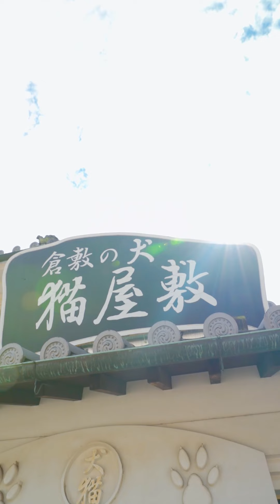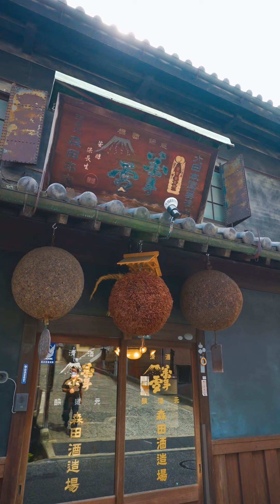【okayama】Japanese tradition, Kurashiki Bikan Historical Quarter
●Kurashiki Bikan Historical Quarter
The Kurashiki Bikan Historical Quarter is a place where you can enjoy beautiful scenery such as white-walled storehouses, namako walls, and rows of willow trees. The townscape created by traditional buildings and the retro-modern scenery along the Kurashiki River attract people from all over the world. There are stylish shops selling Kurashiki Canvas and Kurashiki Denim, as well as cafes in renovated houses, and it is crowded with tourists all year round.

・Address
1-4-8 Chuo, Kurashiki City, Okayama Prefecture

白壁の蔵屋敷、なまこ壁、柳並木など、趣ある景観が楽しめる倉敷美観地区。伝統的な建物が作り出す町並みや、倉敷川沿いのレトロモダンな風景が、世界中の人を魅了します。「倉敷帆布」「倉敷デニム」などが揃うおしゃれなショップや、家を改装したカフェなどがあり、1年中たくさんの観光客で賑わいます。

・住所
岡山県倉敷市中央1-4-8

6 spots in the video.

1)1:04 ~Kurashiki's Dog and Cat House~
Located on the right side just after entering from the Bikan Historical Area entrance intersection, this store is a must for animal lovers.
The first floor offers a wide variety of cat goods, miniature shiba goods, and owl goods.
On the second floor, there is a popular café with owls, cats, squirrels, and other animals.
Address: 1-1-3 Chuo, Kurashiki City, Okayama Prefecture
Hours: March - November 10:30-17:00
Dec-Feb (closed on weekdays) Sat-Sun, holidays 10:30-17:00(*Last admission, 30 minutes before closing time)

2)1:50 ~ Nakabashi~
Originally made of wood in the Edo period, the bridge was reconstructed as it is today in 1877 (Meiji 10). During the Edo and Meiji periods, boats carrying a lot of luggage used to pass by on the Kurashiki River, and the bridge was bowed so that the luggage would not hit the bridge when passing under it. It is one of the most popular photo spots in this area.
Address: 1-4 Chuo, Kurashiki City, Okayama Prefecture

3)1:58 ~Traditional Boat Tour of Kurashiki Canal~
The Kurashiki River used to be crowded with river boats carrying goods. The river boats are now in operation, offering a taste of this atmosphere. The view of the white-walled townscape from the boat is unique to the river boat floating.
Address: 1-4-8 Chuo, Kurashiki City
Hours: 9:30-17:00 (boats run every 30 minutes)
Closed: March-November: 2nd Monday (except national holidays), December-February: Saturday, Sunday, and holidays only
Closed during the year-end and New Year's holidays

4)2:39 ~Morita Sake Brewery~.
This is the only sake brewery in the Kurashiki Bikan Historical Area.
Mannen Yuki Arabashiri", a freshly pressed new sake released in late December every year, is a popular sake that receives orders from all over the country, including within Okayama Prefecture. Visitors to Kurashiki who drink "Mannen Yuki Arabashiri" are sure to buy it as a souvenir.
The large balls displayed under the eaves of the roofs are called "Sugidama (cedar balls)," which are usually displayed from February to March. Originally, Sugidama are green in color, not brown. As the season passes, the green color fades in the summer, and the cedar balls wither and turn brown in the fall. Although brown may be a strong image, you can actually tell what sake is in season by the color of the cedar ball. Green (February to June) is the season for new sake, light green (early summer to summer) is the season for summer sake, and withered brown (autumn) is the season for hiyaoroshi (cold sake). Sake brewing tours are available by appointment.
Address: Morita Sake Brewery, 8-8 Honmachi, Kurashiki City, Okayama Prefecture
Hours: 8:30-17:30
Closed: Saturday and Sunday

5)2:55 ~Bizen Pottery Yoshida~.
Bizen Pottery is mainly produced in the Imbe area of Bizen City, Okayama Prefecture. Bizen Pottery is a simple pottery that does not use any glaze or painting, and is characterized by its hardness and resistance to cracking. it is fired at a high temperature of 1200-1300 degrees Celsius, and patterns are created by the nature of the clay, the way the kiln is filled, changes in kiln temperature, ashes and charcoal during firing, and other factors. This store sells tea sets, flower vases, and other Japanese tableware.
Address: 4-12 Honmachi, Kurashiki City, Okayama Prefecture
Business hours: 9:00-18:00
Closed: No regular holidays